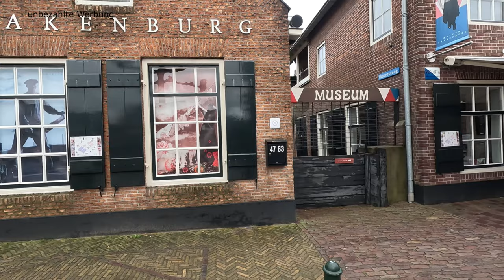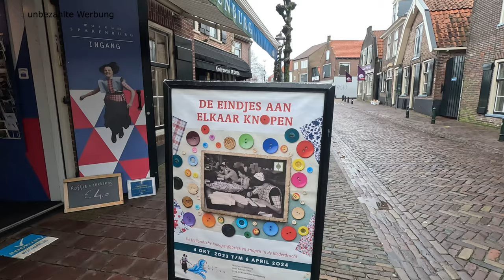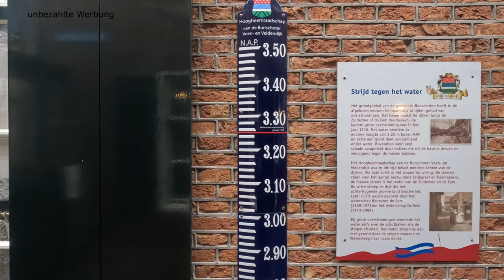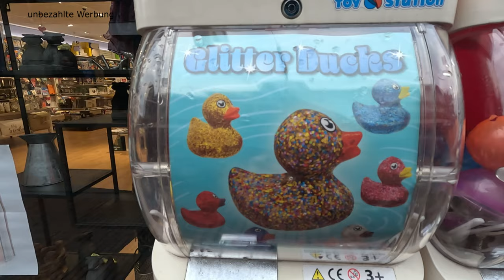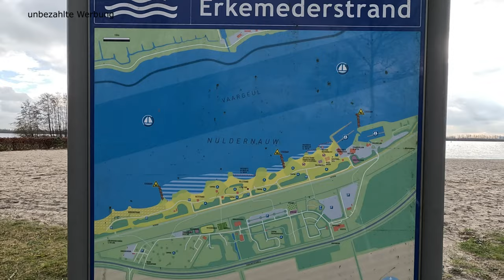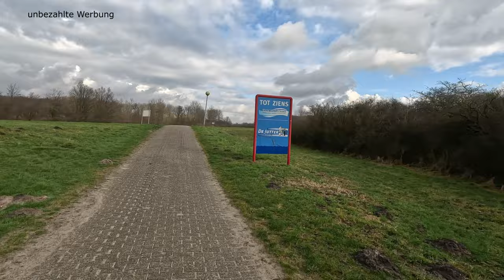Wir stecken fest – der Rasenmähermann + viele Überraschungen in Bunschoten-Spakenburg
Festgefahren – Rasenmähermann holt uns raus – viele Überraschungen in Bunschoten-Spakenburg

Dem Karneval im Rheinland entflohen wir mit unserem Wohnmobil mal wieder in die Niederlanden, genauer gesagt nach Bunschoten-Spakenburg. Einem historischen Örtchen mit einem ganz besonderen Flair. Wir waren selten so überrascht, wie hier auf dieser Tour. Das Städtchen nahm uns förmlich in seinen Bann mit seiner stimmungsvollen Atmosphäre rund um den Museumshafen. Samstags gibt es hier einen großen Markt, auf dem man viele leckere und nützliche Sachen erwerben kann. Gefüllt ist hier der halbe Ort auf den Beinen und die ein oder andere Dame auch mal in der ganz markanten Tracht unterwegs. Ein liebevolles Freilichtmuseum  mitten im Ort ist einen Besuch wert, wie auch einen Ausflug nach Amersfoort. Die Stadt kann es fast mit Alkmar aufnehmen und bietet an historischen Bauwerken mehr, als wir uns an diesem Tage anschauen konnten. Das ganze Gebiet um das Eemmeer lädt zum Radfahren und Spaziergehen ein und man ist schnell am IJsselmeer, Amsterdam und vielen weiteren interessanten Orten. Wir waren sie verliebt in diese Region, dass aus ursprünglich 3 Tagen, dann  5 Tage geworden sind und wir werden definitiv wieder kommen. Wir haben unseren Lieblingswohlfühlort hier gefunden.

Lizenz
alle andere Musik By UppBeat